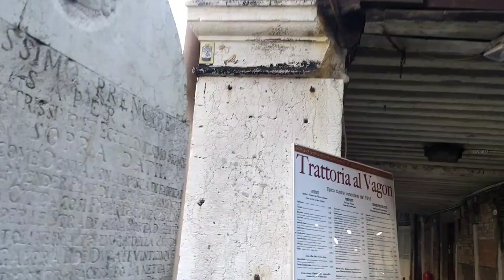Walking in Venice, Italy || vlog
Walking around Venice, Italy